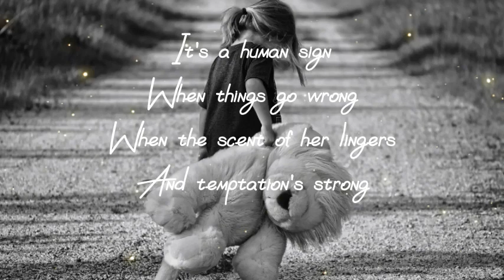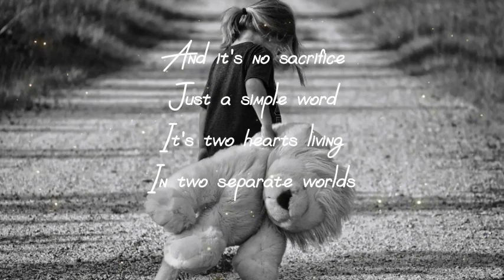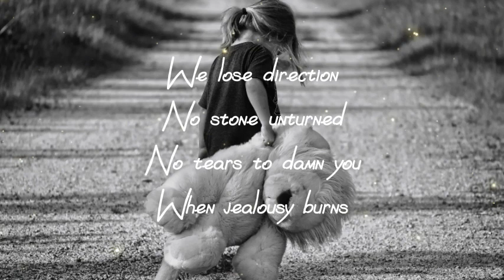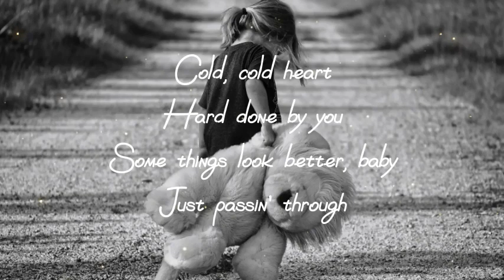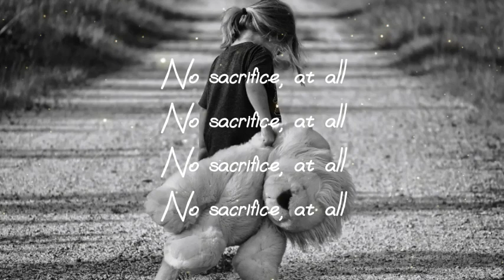Elton John - Sacrifice....lyrics...love song...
Elton John's "Sacrifice" is a hauntingly beautiful love song that speaks to the depths of commitment and devotion in a relationship. The song features Elton's signature piano playing and soaring vocals, along with a lush orchestration that underscores the emotional power of the lyrics.

The song was released in 1989 as part of Elton John's album "Sleeping with the Past" and quickly became a hit, reaching the top of the charts in the UK and many other countries. It is widely regarded as one of Elton John's greatest ballads, showcasing his ability to convey intense emotions through his music.

The lyrics of "Sacrifice" tell the story of a couple who have been together for a long time and have faced many challenges, but who are still willing to make sacrifices for each other in order to keep their love strong. The song speaks to the power of commitment and the willingness to put another person's needs before your own, even when it is difficult.

Image by lisa runnels from Pixabay